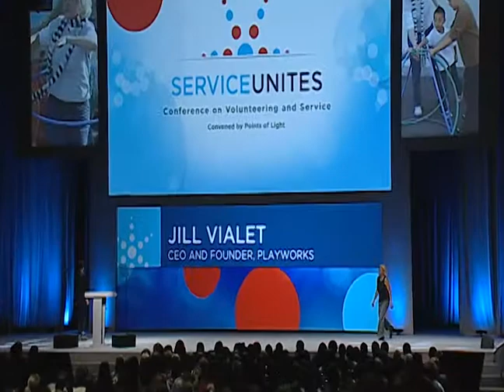Event: National Conference on Volunteering and Service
Unlocking Our Superpowers - National Conference on Volunteering and Service

At the 2013 National Conference on Volunteering and Service, Playworks CEO and Founder Jill Vialet spoke how everyone has superpowers and by unlocking them when can bring change to the world.

Convened by Points of Light